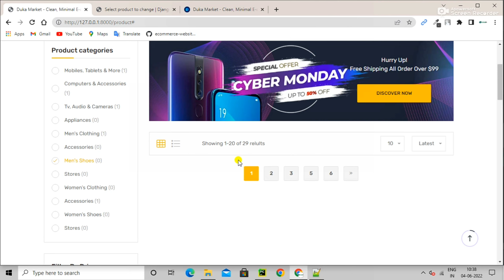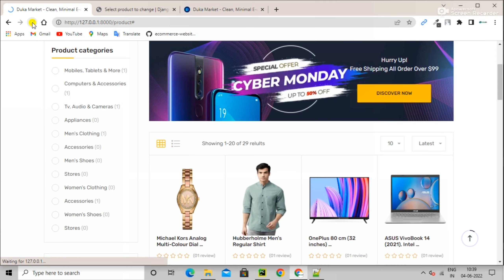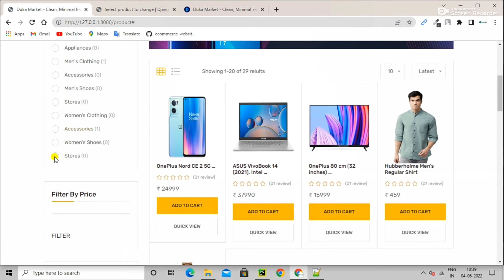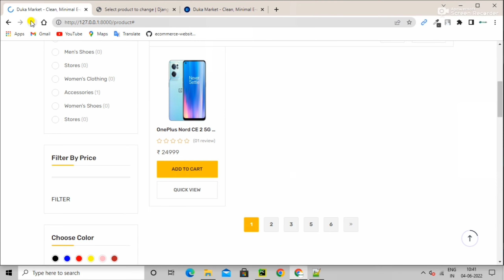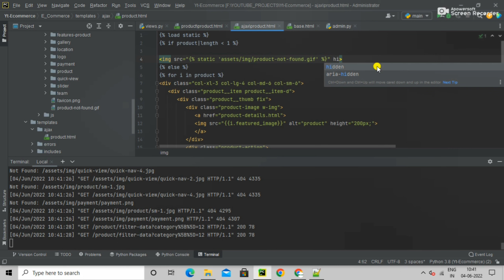#29 If the product does not exist then show the Image & gif in Python Django